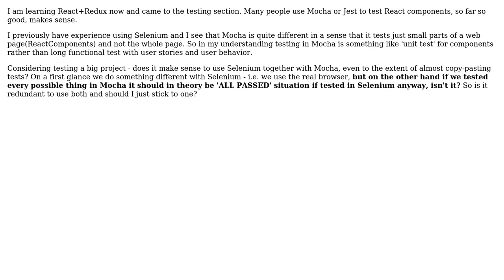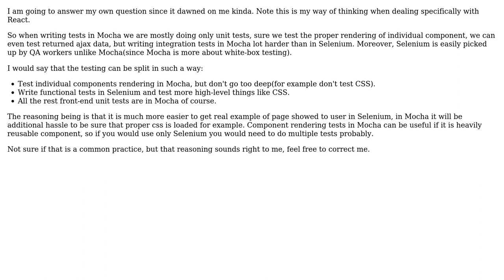Software Engineering: Is using both Selenium and Mocha redundant?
With thanks & praise to God, and with thanks to the many people who have made this project possible! You are responsible for your own actions.